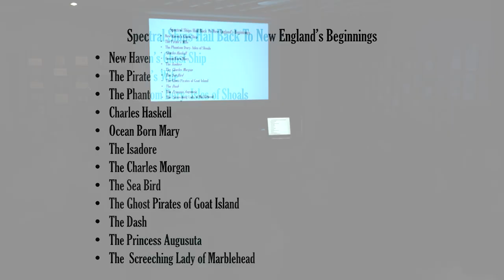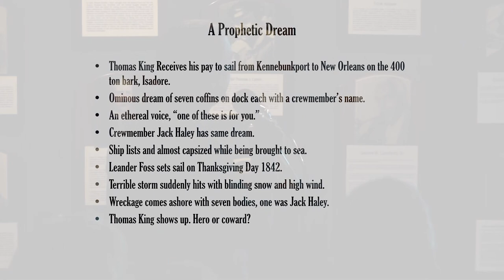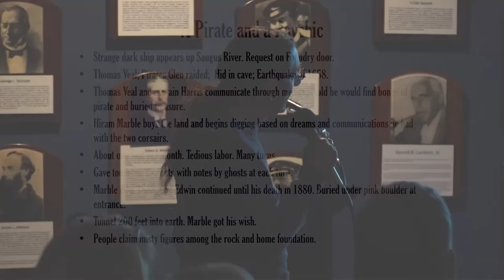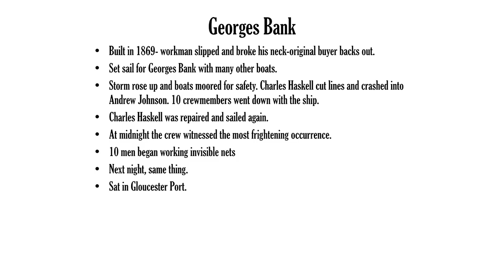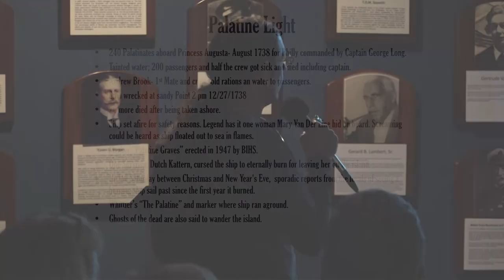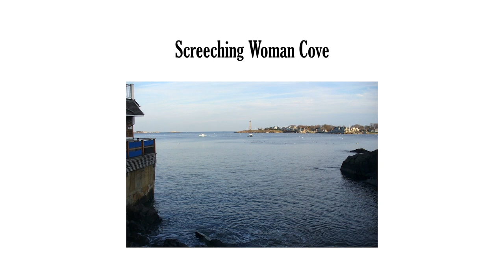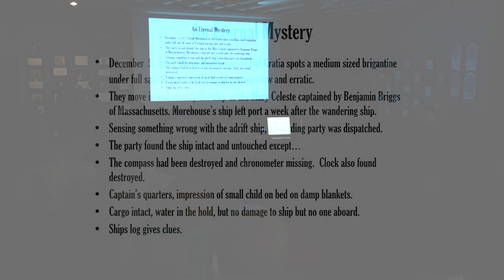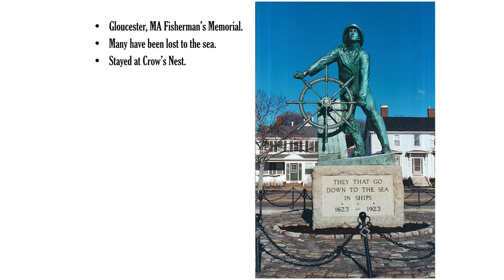“Pirate Ghosts And Phantom Ships Of New England” presented by Thomas D’Agostino and Arlene Nicholson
October 15, 2019 at the Herreshoff Marine Museum

Description:
New England is rich with stories and legends of ghost ships and pirates long dead. Blackbeard, Sandy Gordon, Captain Kidd and many more once called the region home; and still do. Phantom ships continue to roam the waters of the New England coast. Some mysteriously abandoned while other vanished never to be seen again , in the physical form anyway. Learn why Marblehead dreads the screeching Lady or who haunts the Isles of Shoals. Why does a phantom dory stalk the water off of New Hampshire and what happened to the Sea Bird's crew? Visit a real life haunted ship and more.

About the Authors: Thomas D’Agostino and Arlene Nicholson have been extensively studying and investigating paranormal accounts for over 36 years with well over 1200 investigations to their credit. Creators of 13 books and counting, together they have penned and captured on film the best haunts and history New England has to offer.

Tom and Arlene’s books include; Haunted Rhode Island, Haunted New Hampshire, Haunted Massachusetts, Pirate Ghosts and Phantom Ships, Abandoned Villages and Ghost Towns of New England, A Travel Guide to Haunted New England, A History of Vampires in New England, and the soon to be released, Haunted Vermont, Ghost Stories and Legends of Connecticut, Legends, Folklore and Secrets of New England, Rhode Island’s Haunted Ramtail Factory, Ghosts Of The Blackstone Valley, and Litchfield County Ghosts.

Other stories and accounts are featured in “Ghost Stories of New England” by Susan Smitten, “The Encyclopedia of Haunted Places” by Jeff Belanger, “Picture Yourself Ghost Hunting” and “Haunted Objects” by Christopher Balzano, and “Psychic Pets” by Dinah Roseberry. Tom is also a regular contributor to FATE magazine and the Patriot Yankee XPress News.

Tom and Arlene work together with some of the best names in the field investigating the paranormal from New England and beyond. The couple hosts Dining With The Dead 1031, an interactive investigation dinner event where the guests become the investigators in some of the most haunted locales in the region.

Thomas and Arlene presently reside in Connecticut.